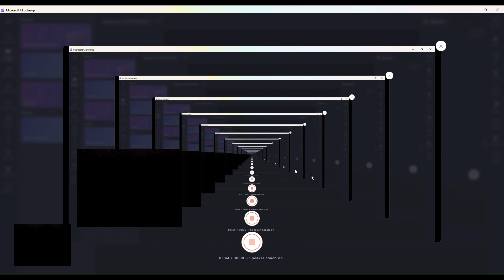doing asmr (GONE WRONG!!) pt2